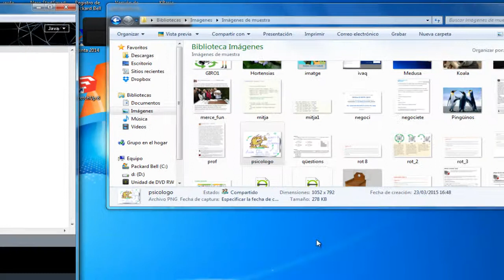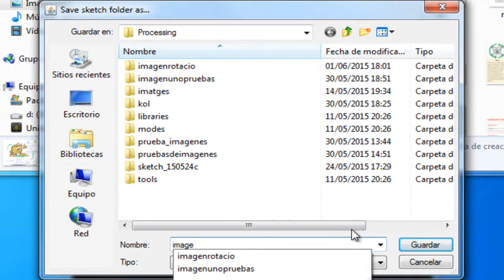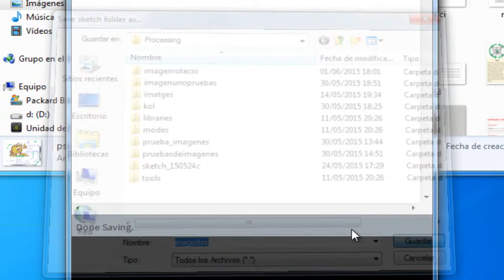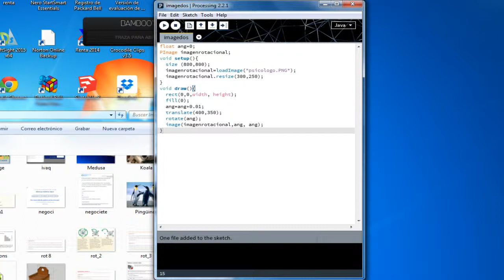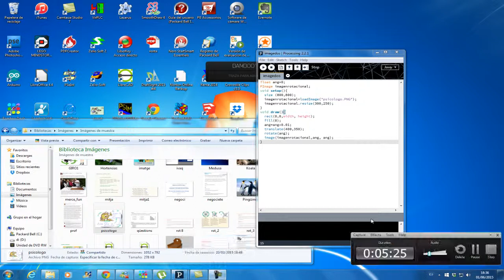Processing. Imagen que rota alrededor de un eje.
Actividad escolar para los alumnos de 4 curso de la ESO para que practiquen la programación con processing. Utilizamos este entorno de programación porqué es el mismo del IDE de Arduino.